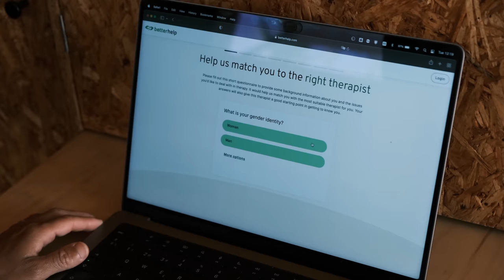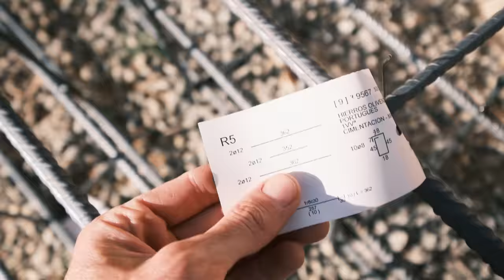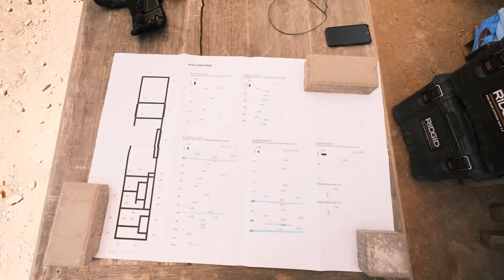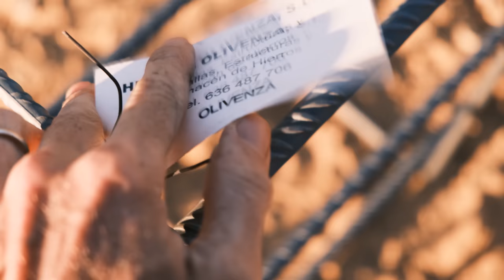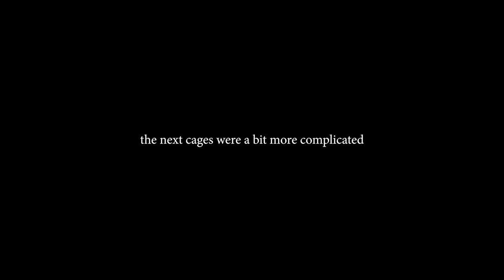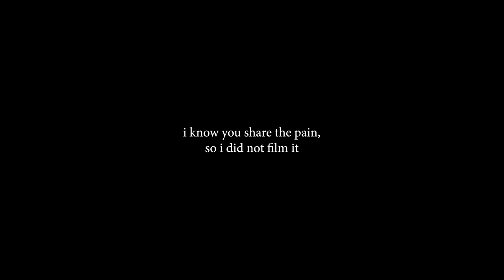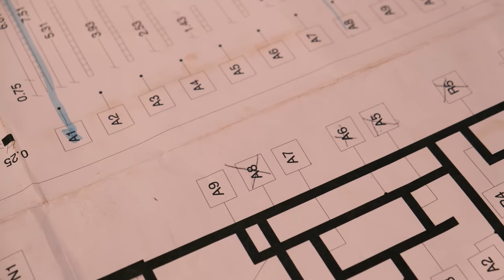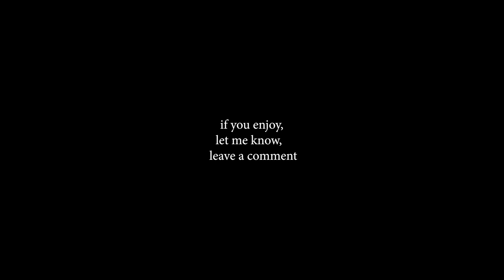Couple Build Modern Off Grid House ALONE (Concrete Steel, Insulation, First Volunteer) Ep 5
Welcome to the fifth episode of the MHC House Build. This is the fifth episode of how we are self building our house start to finish. After finishing all the ground work and wooden forms for the concrete footings, we tackled a very important task of the foundation, installing the thermal insulation, vapor barrier, and ALL the rebar cages. Leaving the work almost ready for concrete pour day.

This episode also includes the days we worked with our first flesh and bones volunteer.

, it has several options for all brands and models!

00:00 Chapter 1: 27 tons of gravel
00:40 Chapter 2: meet our new volunteer and surprise city inspector
01:51 Chapter 3: installing foundation insulation of the whole house
07:38 Chapter 4: water in the sunken living room?
10:28 Chapter 5: this task has been hunting me for months, now it is done
14:38 Chapter 6: paying the volunteer goodbye
15:42 Chapter 7: what has just happened? the story, plus wood order
18:40 Chapter 8: rebar cages arrival
22:06 Chapter 8b: explaining why we order cages and the next tasks
26:28 Chapter 9: new tool alert (concrete)
29:22 Chapter 10: installing vapor barrier and first cage, figuring things out while we go
32:20 Chapter 11: spacers
34:20 Chapter 12: how to install the other cage
36:36 Chapter 13: "the universe is yours to make"
38:27 Chapter 14: epic progress, we got to the end of the house
41:24 Chapter 15: how to connect two cages properly
43:17 Chapter 16: the next cages were more complicated, beast mode ON
44:25 Chapter 17: i made a mistake, i share it with you so you don't repeat it
46:09 Chapter 18: small problems, BIG SOLUTIONS
47:28 Chapter 19: it was 42C out (108F) and Eugenia needed a pick up song (be aware of her crazy moves)
48:30 Final Chapter: some doubted us and yet HERE WE ARE AGAIN... ARE YOU READY FOR CONCRETE?